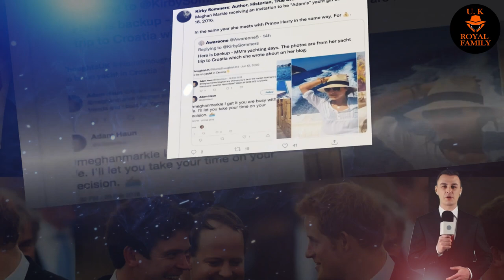Tom Quinn reveals truth about Meg's relationship with Tom Inskip before marrying Harry!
Tom Quinn, a royal biographer, claims that Megan's past relationship with Tom Inskip was exposed before she married Harry. Despite being a global superstar, she was disappointed with the reality of being a member of the traditional and hierarchical royal institution. Harry's friend, Tom Inskip, advised them to live together before making any serious decisions, but his advice was not well received by Harry. Megan's connections to Inskip and Soho House have been questioned, but the Duchess reportedly tried to hide the truth.